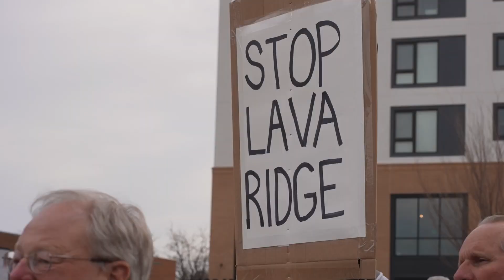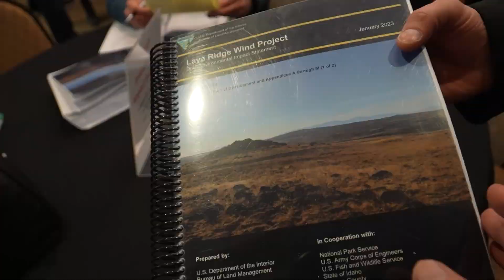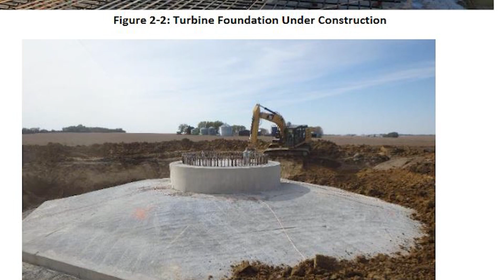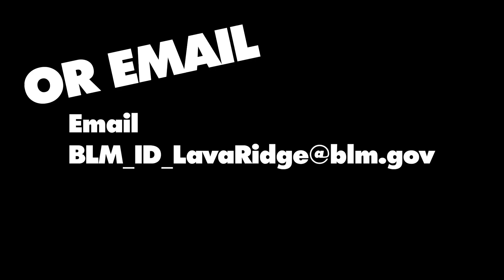Idahoans Rally Against Lava Ridge Wind Project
On April 11th, Idahoans rallied against the proposed Lava Ridge Wind Project. The rally took place at the Twin Falls City Hall square, and it was attended by hundreds of people. The speakers at the rally expressed their concerns about the project, which they said would have a negative impact on the environment, the economy, and the quality of life in the valley.

The rally was a powerful demonstration of the strength of our community. Citizens came together to protect our valley and secure a brighter future for our children. If you're interested in learning more about the Lava Ridge Wind Project, or if you want to show your support for the people who are fighting against it, be sure to watch this video.